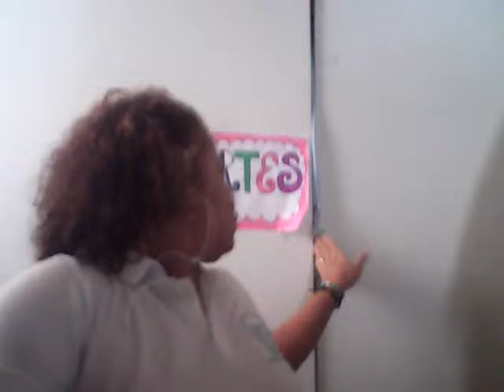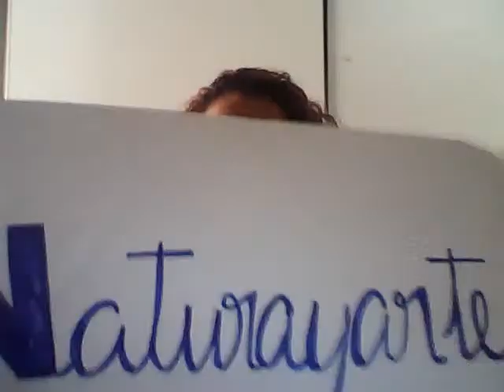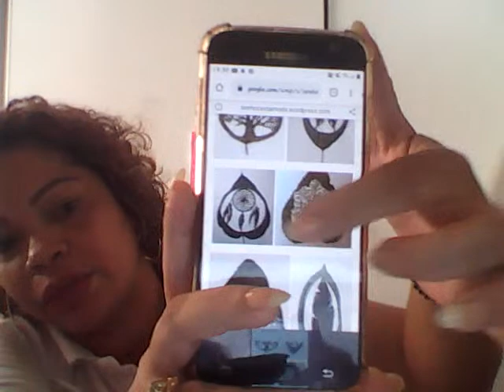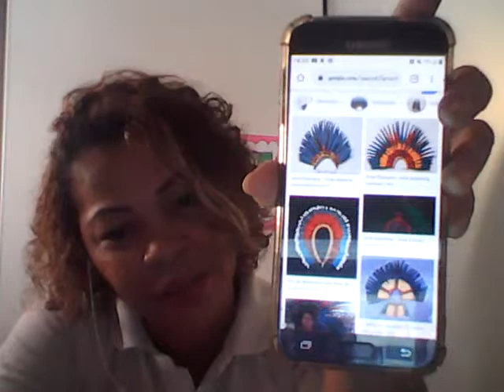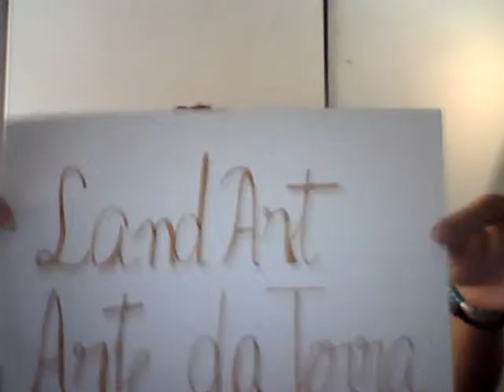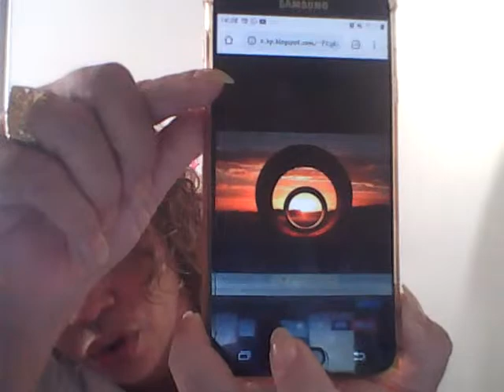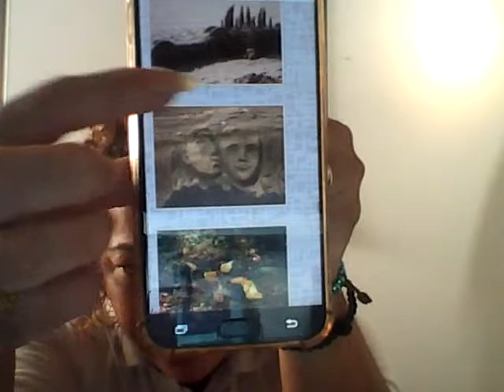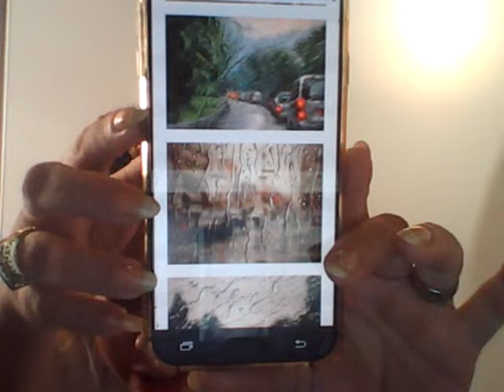Elementos Naturais que se transformam em Arte - ARTE Aula 02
A natureza como fonte de inspiração e como produto do fazer artístico.
# Arte Indígena
Land Art